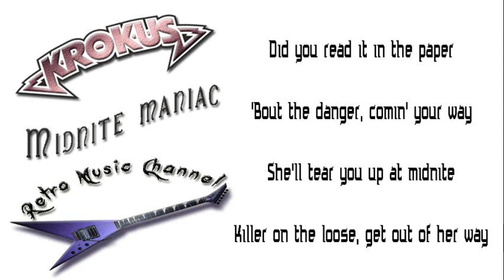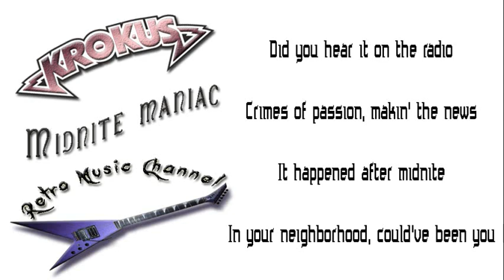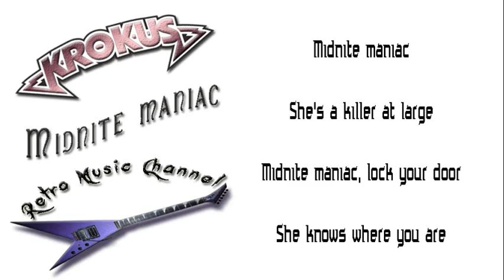Krokus - Midnite maniac 🎧(lyrics)🎵